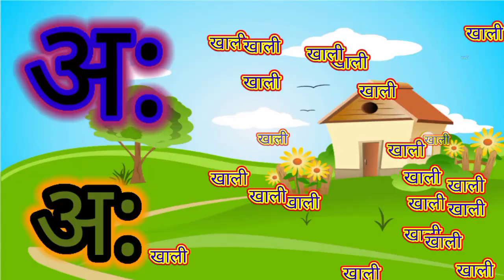अ से अनार। आ से आम । हींदी कविता। वर्णमाला क्रमानुसार।कखगघ l jelly Book online